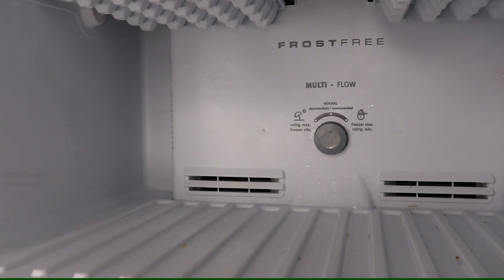Como Descascar, Abrir, Quebrar a Casca do Coco Seco sem Quebrar Dentro o Coco. Método muito fácil.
Veja a quantidade gigante de produtos para cozinha em promoção comprando através deste link exclusivo
com centenas de ofertas e promoções.

Veja neste vídeo como quebrar um coco seco fácil, fácil.😄

Se desejar COMPRAR ITENS DE UTILIDADE PARA SUA COZINHA poderá fazê-lo neste link:

Temos também um ESPAÇO DIGITAL NATURA, se você gosta de produtos de beleza de qualidade, acesse no link abaixo:

Muito obrigado por sua audiência!